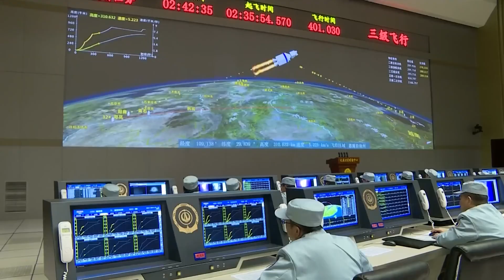Challenges Of Rocket Launch In China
China faces challenges in rocket launches primarily due to its inland launch sites, which put populated areas at risk from falling rocket debris containing toxic chemicals. Other issues include the costly management of hypergolic legacy rockets, which produce more space junk, and the slow modernization of its launch facilities compared to the rapid growth of its space program.